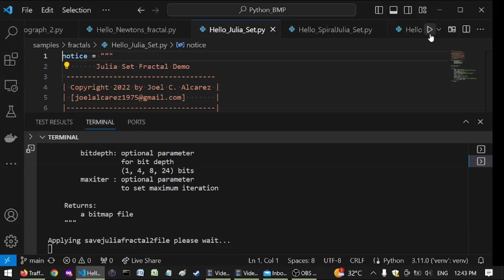Julia Set fractal render with my 100%